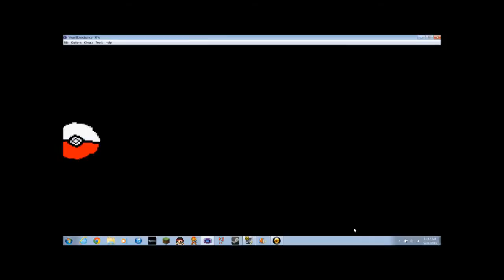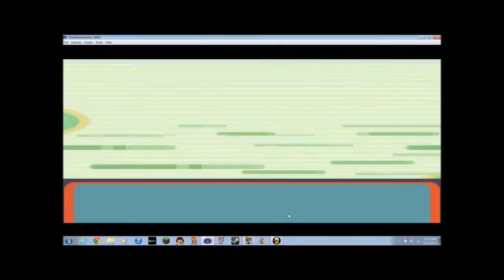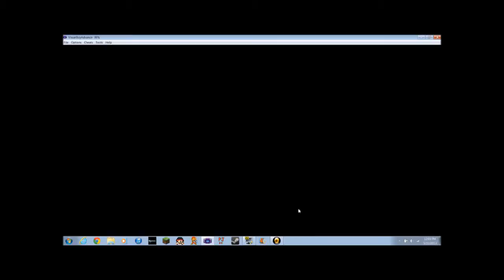Pokemon Nuzlocke Adventure: The 1st Gym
An easy win at the first gym.

I don't claim to own any of the Pokemon franchise. I just want to bring joy to the internet.